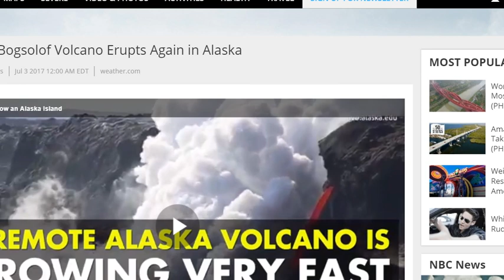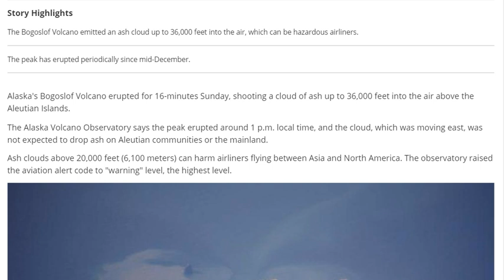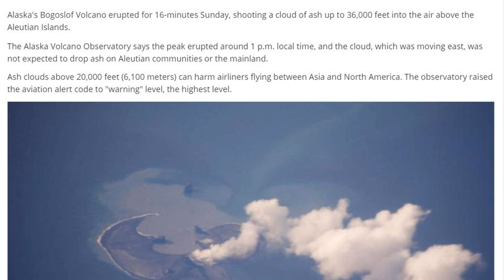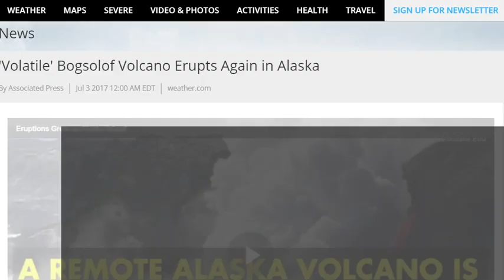The American Alaskan Volcano erupts again. the 36th time this year.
The Bogsolof Volcano is making that new island bigger.

T